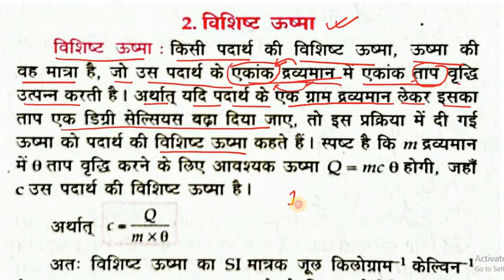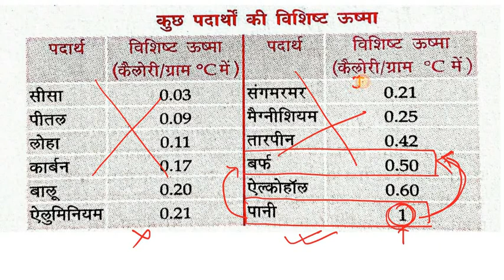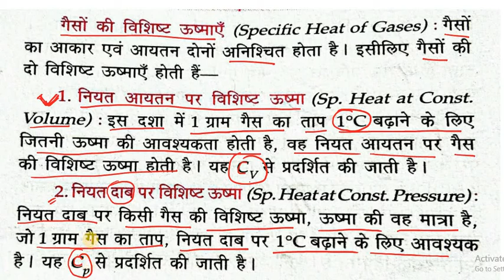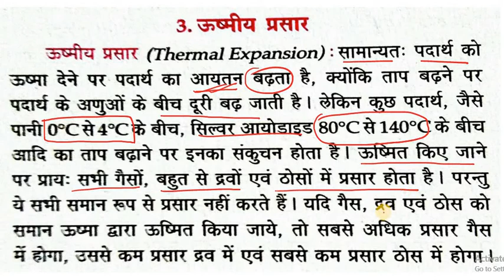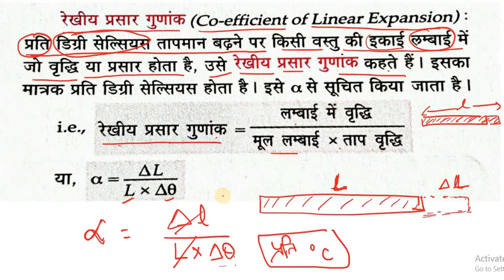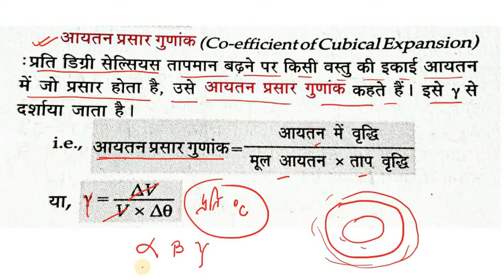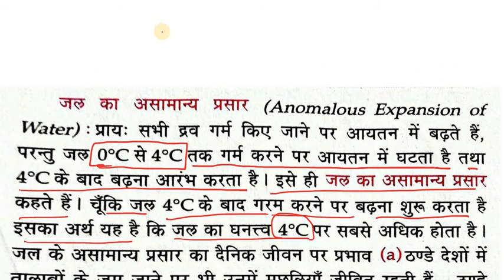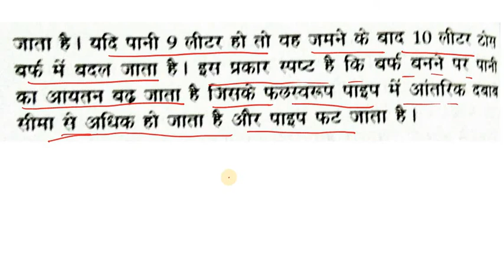Lucent general science 39 || विशिष्ट उष्मा || ऊष्मीय प्रसार || specific Heat, Thermal extension